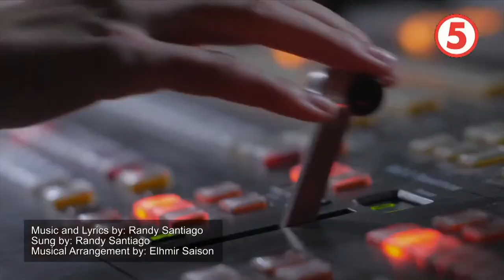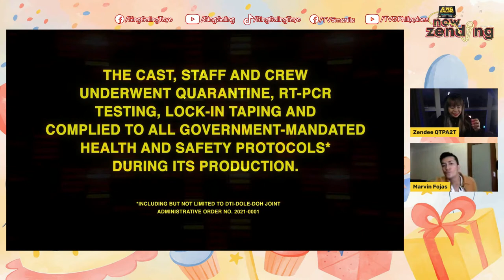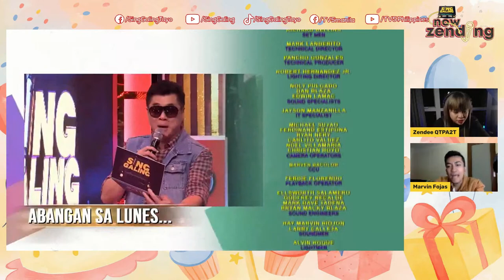Sing Galing June 25, 2021 l Zendee with Marvin Fojas and very zpecial guests!!!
Save the best for last talaga dahil sa day 5 ng week-long Zuper Birthday Zelebration ni Master Zendee ay UNLI pasabog ang hatid natin para sa kanya! Nangunguna na diyan si Marvin Fojas na nakasama niya buong stream at bumati din ang very zpecial friends niya na sina KZ Tandingan, Alex Gonzaga at Sing Galing Singmasters - Randy Santiago, Donita Nose, K Brosas at Jukebosses Ronnie Liang and Sir Rey Valera!

Samahan si digiverse host ZENDEE tuwing 6pm, lunes hanggang biyernes sa Sing Galing Now Zending! Streaming yan sa mga sumusunod na social media accounts:

YouTube: Sing Galing and TV5 Philippines

Lyka- @singgalingtayo